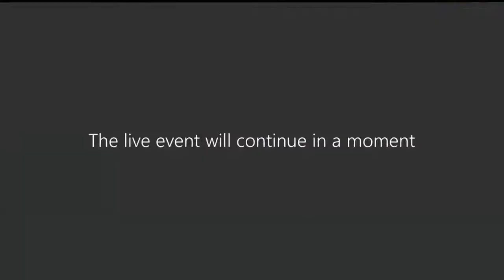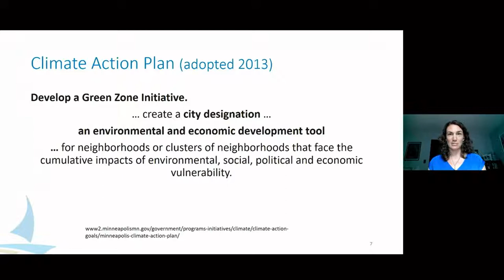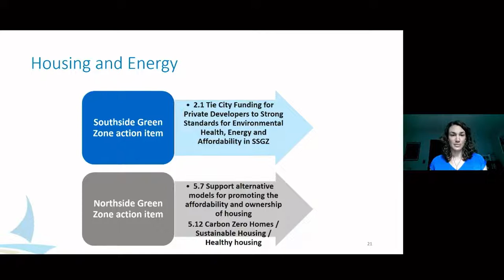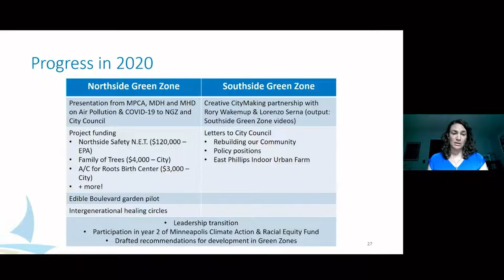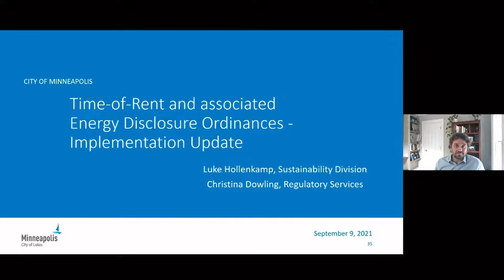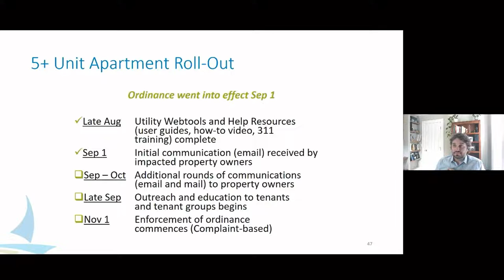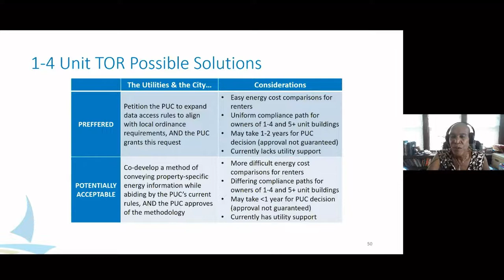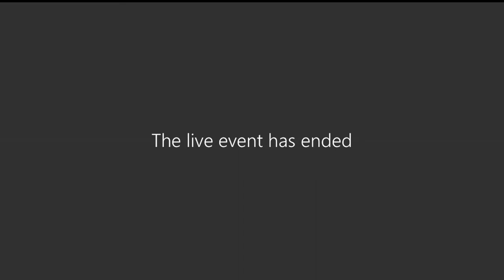September 9, 2021 Policy & Government Oversight Committee